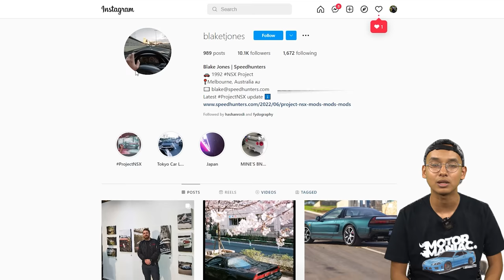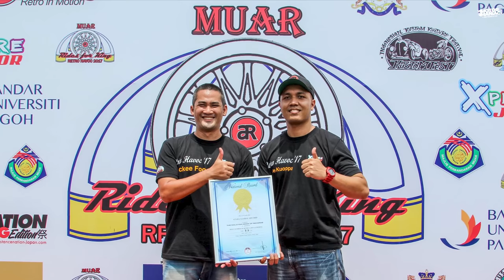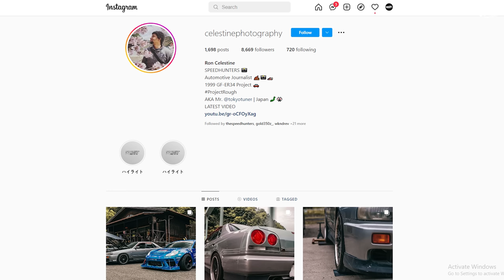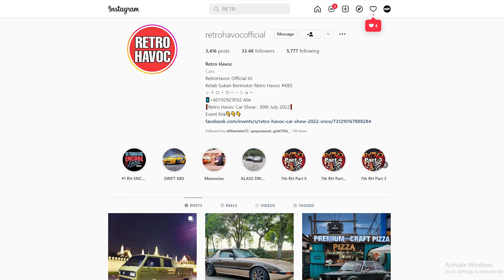Sejarah RETROHAVOC, Event terbesar Malaysia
Korang pernah pergi retrohavoc tak? Kalau korang tak pernah, ha ini lah owner and founder dia. Alie Kouppa. Jom tengok macam mana Alie Kouppa ni buat event dia…